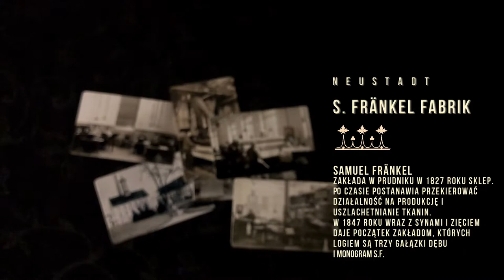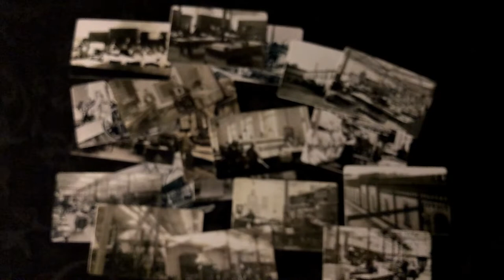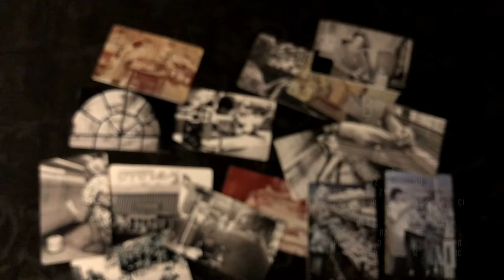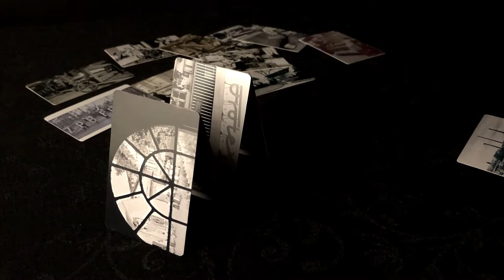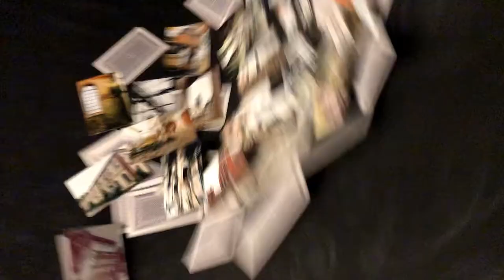Szepty przeszłości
"Szepty przeszłości" to opowieść o dziele minionych pokoleń, rodzin Fränkel i Pinkus. Rodziny te stworzyły w poł. XIX wieku w Prudniku na Górnym Śląsku (niem. Neustadt) jedną z największych fabryk tekstylnych w Europie Środkowej. Po II wojnie światowej fabryka pracowała dalej, wykorzystując dorobek i tytaniczną pracę dawnych, przedwojennych mieszkańców miasta.
I podobnie jak dawniej, tak i w nowych czasach, zyskała światową sławę i rozpoznawalną markę.

Czasy przemian ustrojowych i gospodarczych w końcówce lat 90. XX wieku spowodowały, że Zakłady Przemysłu Bawełnianego "Frotex" stopniowo nie wytrzymywały konkurencji światowych gigantów i ostatecznie zakończyły w 2011 r. swoją działalność.

W 2009 roku powstało w Prudniku Centrum Tradycji Tkackich, które pielęgnuje tradycję i pamięć o tkackim dziedzictwie. Tradycję, która bardzo silnie wybrzmiewa do dzisiaj wśród mieszkańców miasta. Tymczasem na terenie kompleksu postfabrycznego budzi się nowe życie, powstają zakłady, w których ludzie znajdują zatrudnienie. Historia zatoczyła swój krąg...

reżyseria: Joanna Cebula
zdjęcia, montaż: Wojciech Dominiak
dźwięk: Mateusz Dźwigała